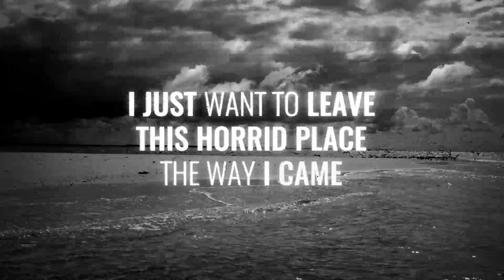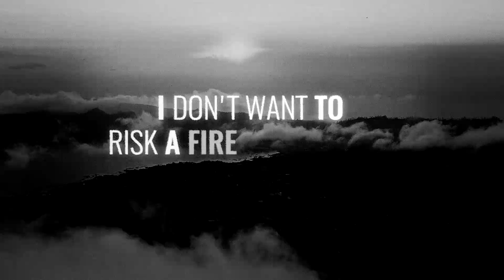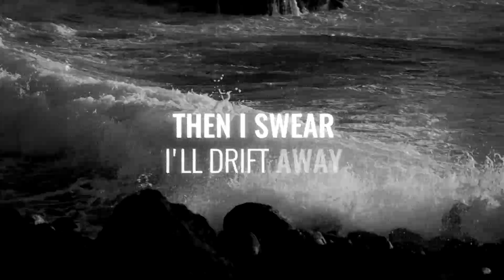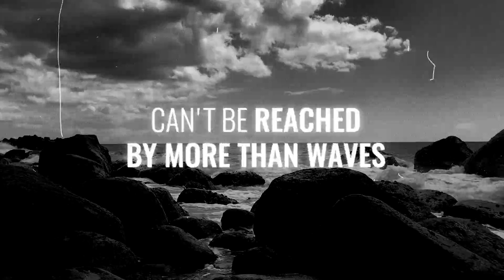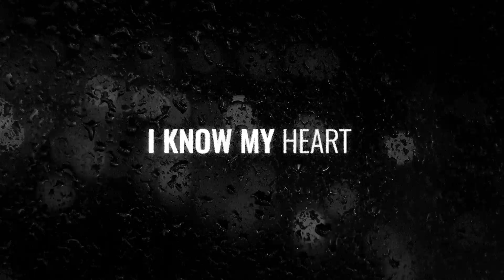Kensington - Island (Unplugged) (Official Lyric Video)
Official lyric video for 'Island (Unplugged)' by Kensington from the album 'Unplugged'.

Lyrics:
I don't want to blame
I just want to leave this horrid place the way I came
But here we are again
For another wave to come and rule another day

I don't want to stay
I just want to wash away this vile and awful taste
Got nothing more to say
Only want to leave it and not seek for it again

And I'll be an island
And the shore were I stand
Can't be reached by more than waves
I told my sharks
That I need an island
For I know the violence
And I'll make the same mistakes
Again

I don't want a flame
I don't want to risk a fire that leaves a toxic waste
And I don't want to play
Only want to breathe again, be free and let it end

If it turns to violence
Then I swear I'll drift away
I cross my heart

All will in time mend
When the moment is right, will the feeling die?
Who am I inside then?
When I know when I fight, all I want is to hide and

All will in time
Who am I inside, who am I inside?

I crossed my heart

I know my heart
I sold my heart

This is the official YouTube channel of Kensington.